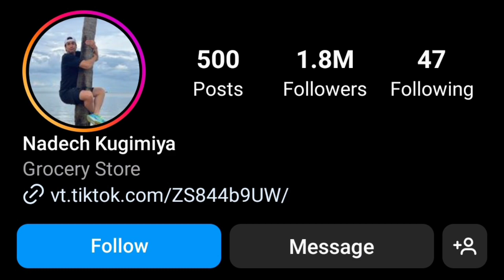Nadech Kugimiya (Wife Urassaya Sperbund) Lifestyle | Drama | Girlfriend | Family | Biography 2023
Nadech Kugimiya (The Kinnaree Conspiracy) Lifestyle | Drama | Girlfriend | Family | Biography 2023